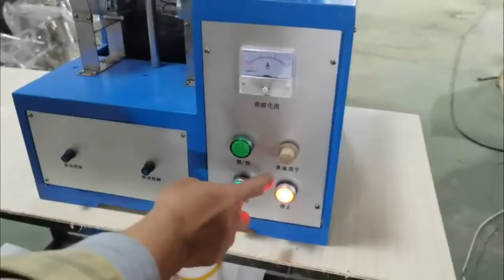How to use drum dry magnetic separator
Shi ChengXian JinChuan Mineral Equipment Manufacturing Co.,Ltd
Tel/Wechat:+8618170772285